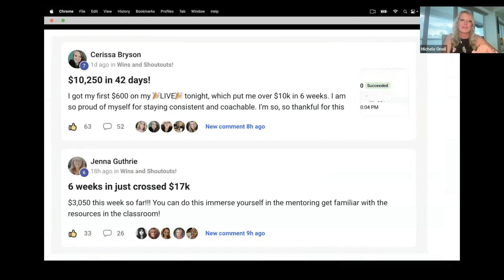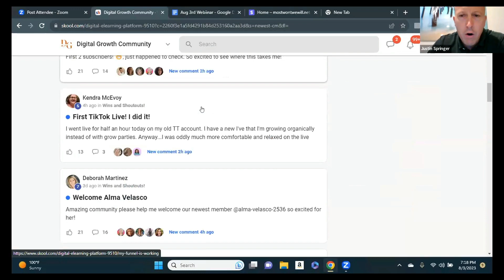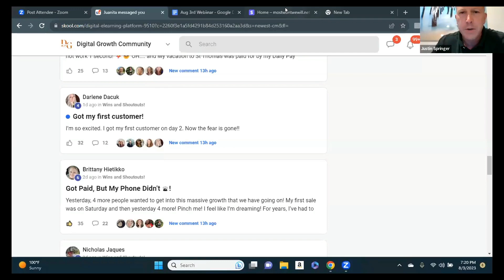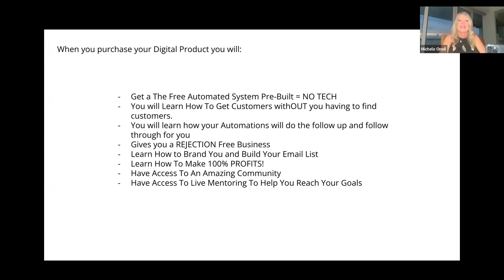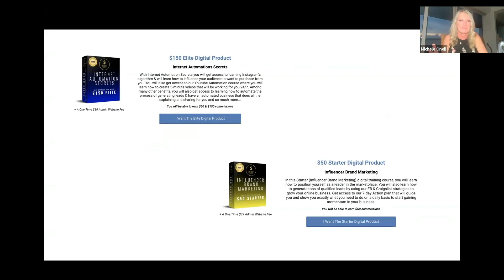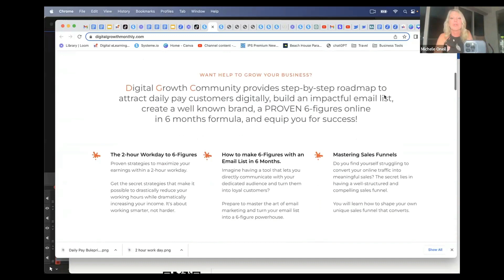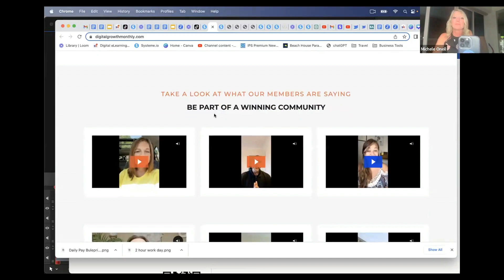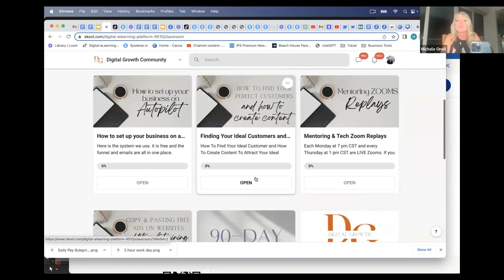Replay: Build Time Freedom - The Blueprint to a Daily Pay Online Business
In this replay of "Let's Build Time Freedom Together," you'll learn the secrets to creating an online business that pays you daily while only requiring two hours of your time each day.

Designed with busy families in mind, our unique blueprint will help you reclaim your time while also generating a steady income stream. You'll learn how to effectively balance family time with a profitable online business, and hear from members who've redefined their lives following our strategy.

In addition, get insights into our thriving community and the benefits you can enjoy as a founding member. From dedicated support, exclusive resources, to the opportunity to be part of a shared success story, we've got it all.

The freedom to spend quality time with your family while running a successful business isn't a distant dream. It's a reality that you too can achieve.

So why wait? Discover how you can build a life of financial freedom and personal satisfaction. Watch the replay now and let me know if you have any questions.